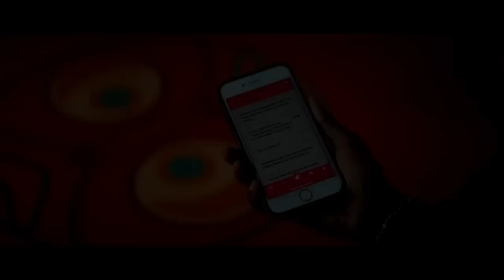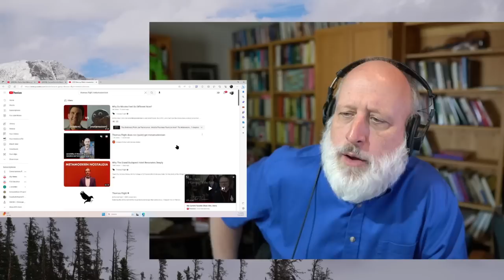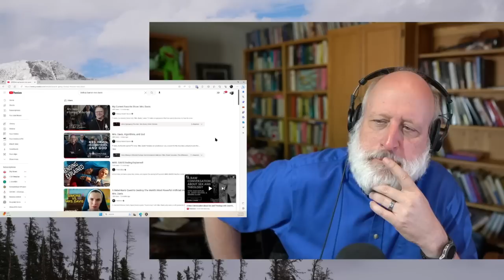Bishop Barron isn't Wrong about Mrs. Davis, but the show was NOT what I thought it was. (Spoilers)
Bishop Barron launched a whole bunch of us watching Mrs. Davis. I asked what people thought about it on Twitter and got a lot of interesting responses. Apparently, I was not alone in my surprise and discomfort with the show. There is a lot to talk about with respect to the show. My first attempt to do some commentary on material owned by a major studio was a failure making this a strange non-video. Anyway, I want to know what you think.

@PrestonSprinkleRaw A Raw Conversation about Sex and Theology with Josh Ryan Butler, Dr. Sandy Richter, and Brenna Blain